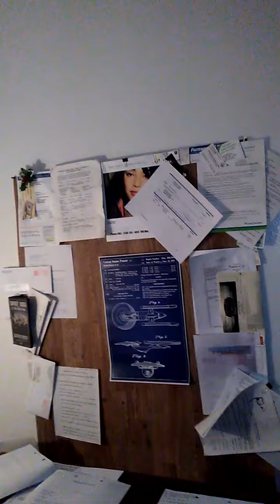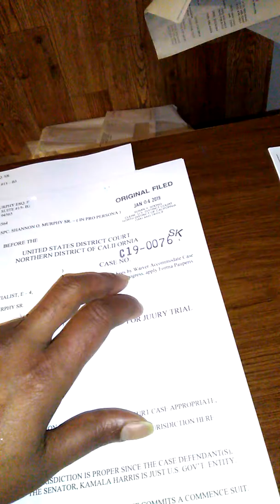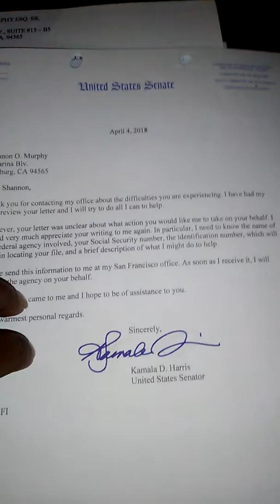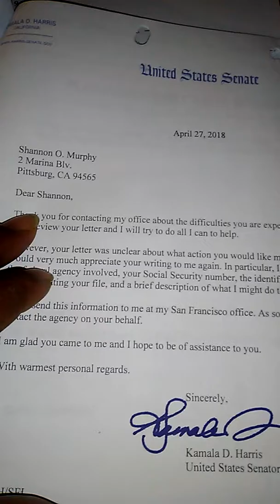U.S. ARMY SPC. MURPHY, OFFICIAL MESSAGE OF DISTRESS, SHEETMETAL & ASSOCIATES, CARE OF, Cont'd.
U.S. Soldier, SPC. Murphy gives account his unfair ordeal result attend him compel file lawsuits against 2 U.S. Senator's Office(s)... Kamala Harris, and Dianne Feinstein; Both U.S. District Court cases filed, 01/04/2019.